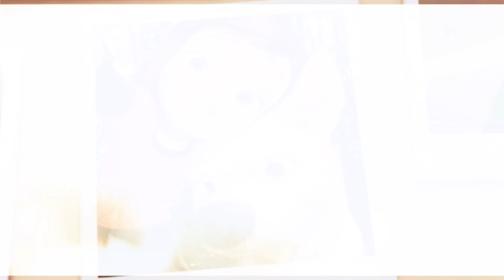Bolt & Penny - Wait